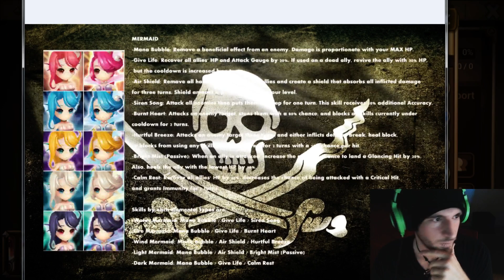SUMMONERS WAR : New Pirate Monster Skills... was the leaked information correct???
Charger Shark, pirate captain, mermaid, sea emperor... did our preview get the skills right?